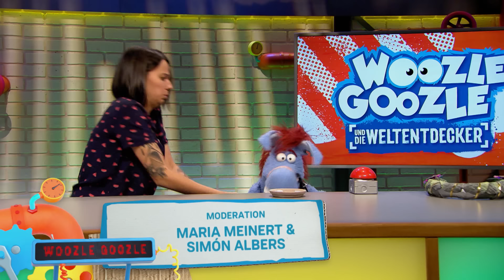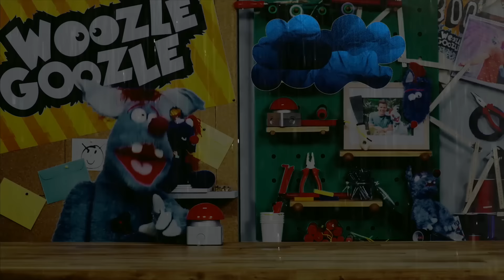Wie trainiert man ein Pferd? l WOOZLE GOOZLE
Eigentlich wollte Woozle Maria nur bei ihrer Pferdehaarallergie helfen. Stattdessen hat er sie in einen Woozle verwandelt. Maria ist völlig außer sich. In Österreich lernt Simón derweil, wie Pferde miteinander kommunizieren und wie der Mensch sich das im Umgang mit den Tieren zu Nutze machen kann. Für Simón wird es ernst, er soll das erste Mal auf einem Pferd reiten! Ihr wollt wissen, ob Simón diese Aufgabe meistern wird?